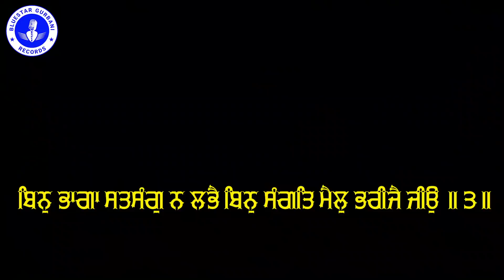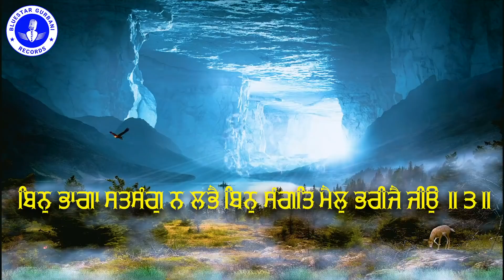ਇਹ ਸ਼ਬਦ ਸੁਣਨ ਨਾਲ ਗੁਰੂ ਮਹਾਰਾਜ ਦੀ ਅਪਾਰ ਬਖਸ਼ਿਸ਼ ਹੋਵੇਗੀ ਮਾੜੇ ਭਾਗ ਚਮਕ ਉਠਣਗੇ ਜੋ ਦਿਲ ਵਿਚ ਸੋਚਕੇ ਮੰਗੋਗੇ ਮਿਲੇਗਾ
Shabad: Bin Bhaga Satsang na Labhai
Singer/Raagi: Bhai Gurvir Singh
Label: BlueStar Gurbani Records

Reuse/Redistribution of this Video and Music is strongly prohibited.

ਸਮਾਂ ਕੱਢਕੇ ਗੁਰਬਾਣੀ ਸ਼ਬਦ ਜਰੂਰ ਸੁਣੋ ਜੀ,
ਕ੍ਰਿਪਾ ਕਰਕੇ ਚੈਨਲ ਨੂੰ Subscribe ਕਰੋ ਤੇ Bell Icon ਤੇ ਜਰੂਰ ਨੂੰ ਦਬਾਓ ਤਾਂ ਜੋ ਤੁਹਾਨੂੰ ਸਾਡੀ ਹਰ ਵੀਡਿਓ ਦੀ ਨੋਟੀਫਿਕੇਸ਼ਨ ਮਿਲ ਸਕੇ PLEASE LIKE AND SUBSCRIBE OUR CHANNEL AND ＣＯＭＭＥＮＴ ON VIDEO, ＳＨＡＲＥ WITH FRIENDS Bluestar Gurbani Records ਚੈਨਲ ਤੇ ਰੋਜ਼ਾਨਾ ਗੁਰਬਾਣੀ ਸੁਣੋ |